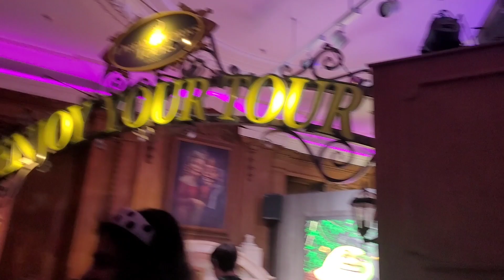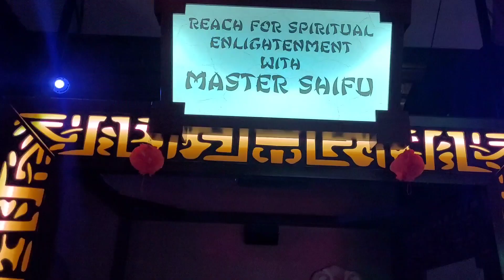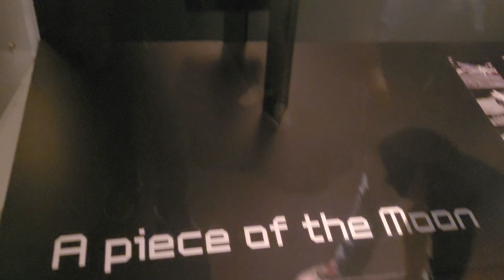Day Out In London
Today I went to London with my friend Skylar to celebrate my 1k Subscribers in Youtube Channel. It was a great day out. I hope you all enjoy my video.